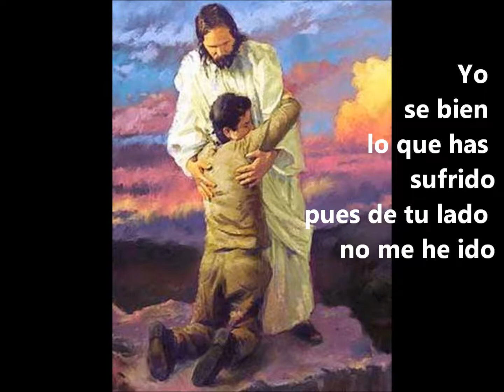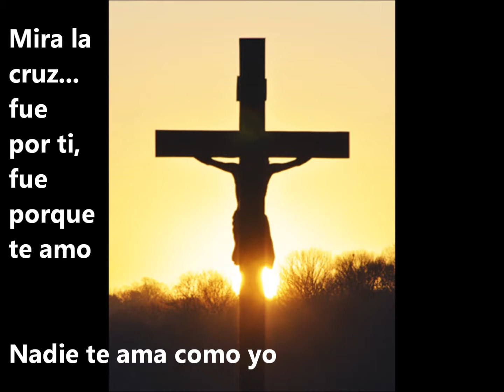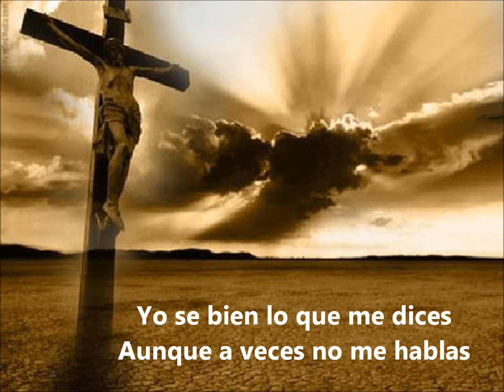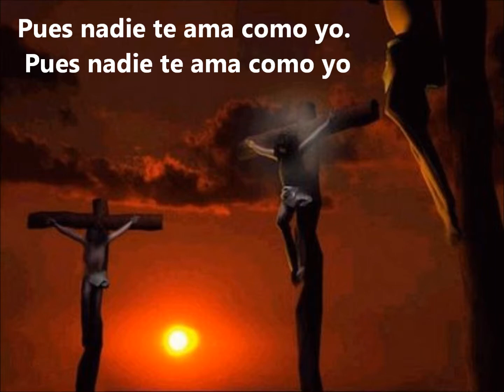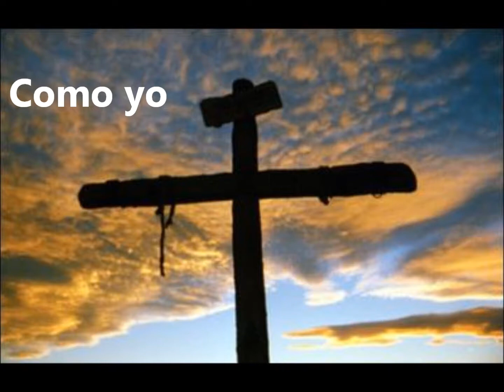NADIE TE AMA COMO YO